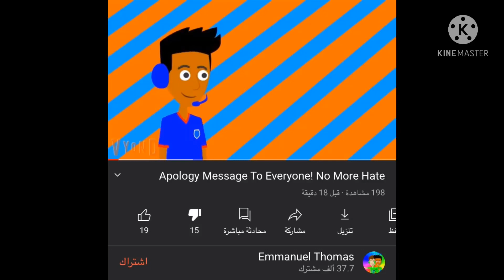No way Emmanuel Thomas the pervert, I’m not forgiving you